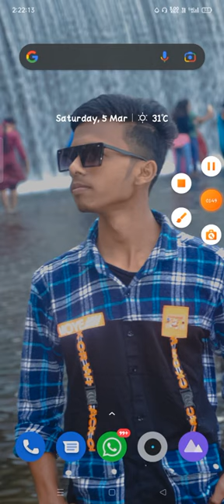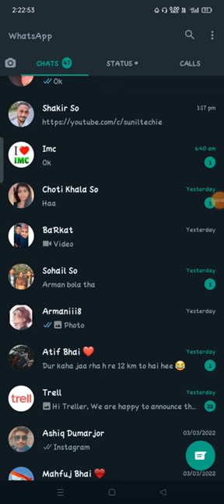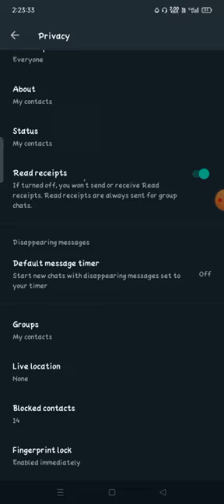ex keeps blocking and unblocking me on whatsapp,if anyone blocked me on whatsapp how to unblock,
ex keeps blocking and unblocking me on whatsapp,if anyone blocked me on whatsapp how to unblock,my ex girlfriend keeps blocking and unblocking me on whatsapp,someone blocked me on whatsapp how can i unblock myself,